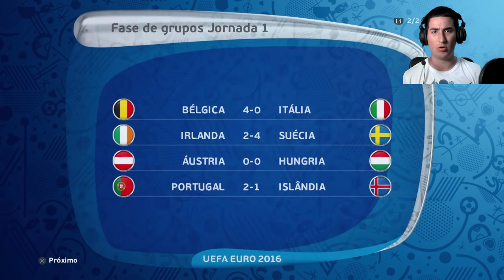EURO 2016 - PORTUGAL x Islândia - PES 2016 - #1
Começamos então essa série que veio pra ficar!

TAGS: Survival Horror + Márlon Teixeira Ferreira + TERROR + Gameplay + PES + FUTEBOL + PRO EVOLUTION SOCCER + SOCCER